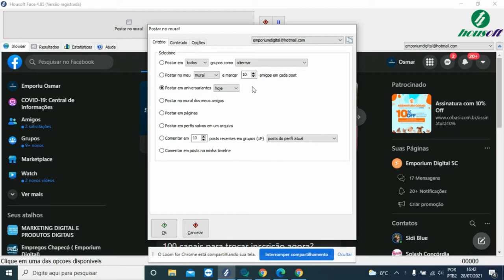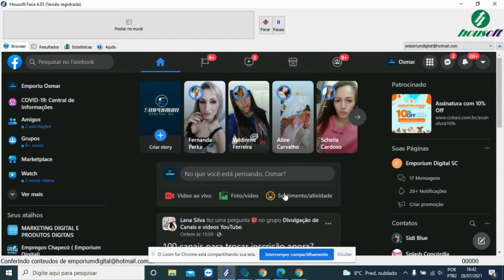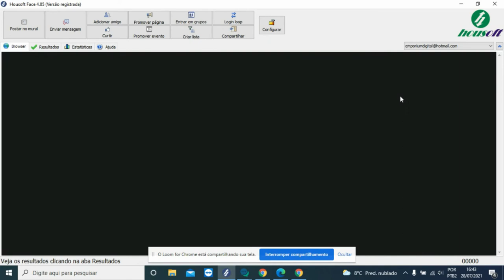COMO ENVIAR FELIZ ANIVERSÁRIO PARA CLIENTE NO AUTOMÁTICO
Veja como enviar feliz aniversario para amigos e clientes de forma automática com esse programa.